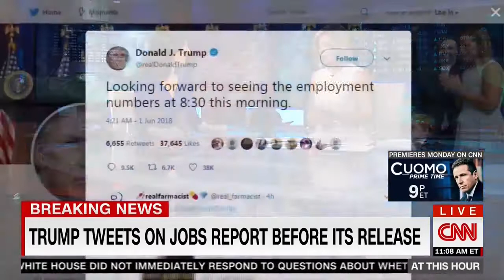Steve Moore: “We Don’t Need Tariffs Right Now”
Steve Moore joins CNN on June 1, 2018 to discuss the May jobs report and the negative implications tariffs could have on the economy.